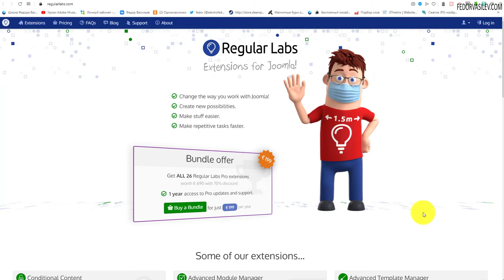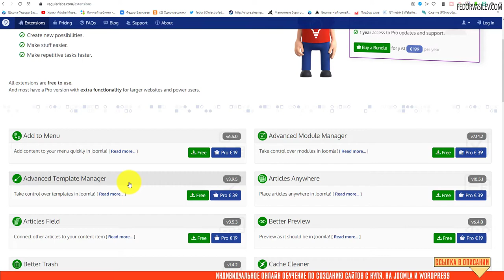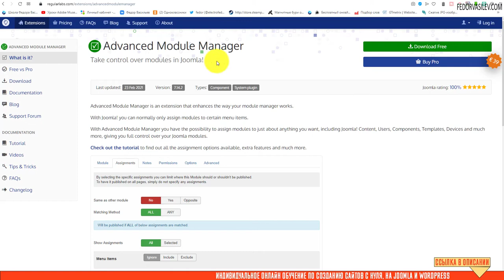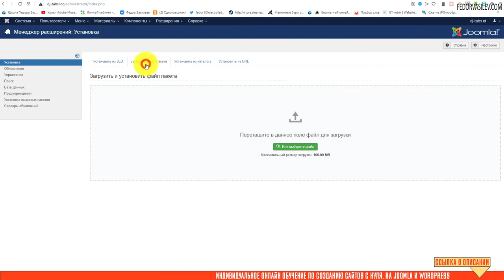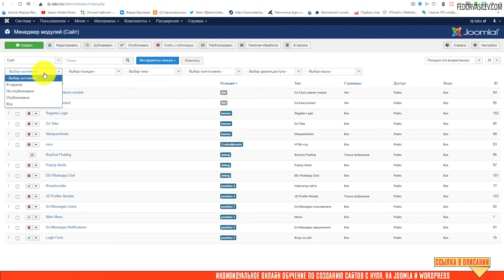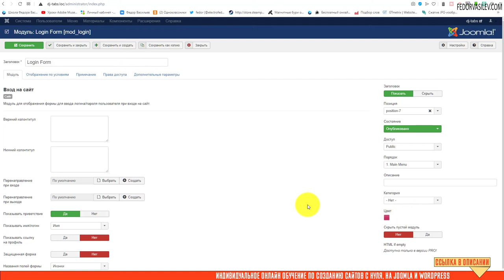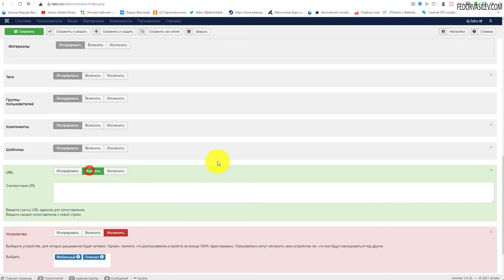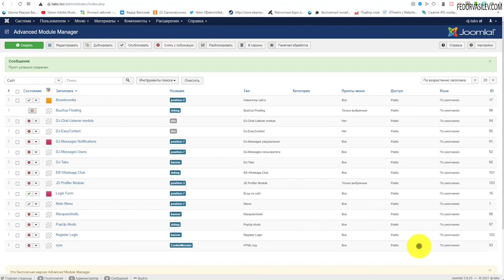Возьмите под свой контроль модули в Joomla!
В этом видео я покажу бесплатную версию плагина «Advanced Module Manager». Этот плагин внедряет полезные опции во все модули Joomla. Что позволяет вам управлять модулями, и иметь полный контроль над ними. Могу выделить одну из возможностей плагина «Advanced Module Manager» - это возможность решать, на каких устройствах (компьютер, планшет, смартфон) скрыть или показать модуль и многие другие возможности.